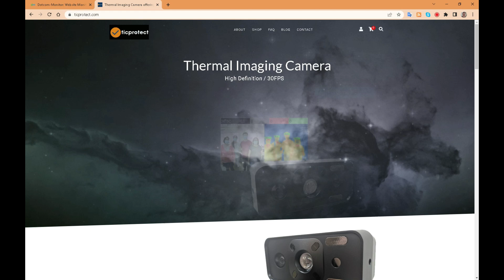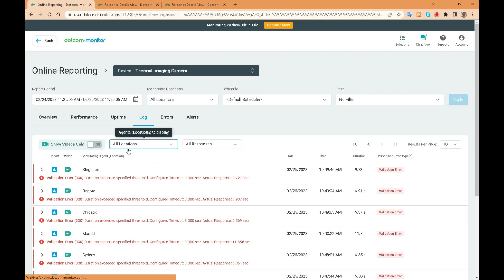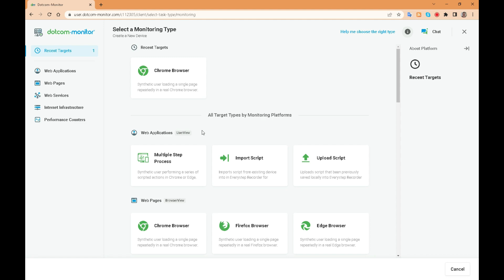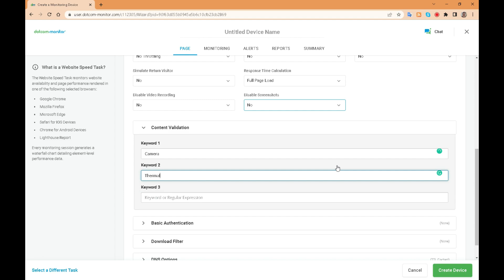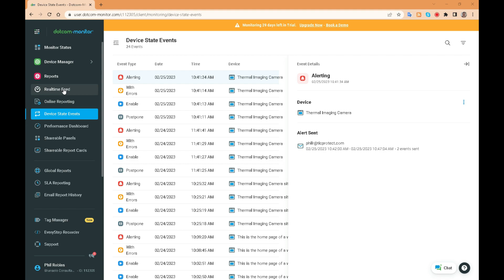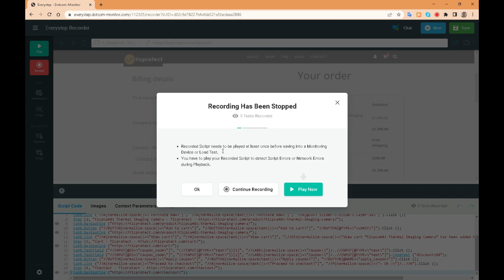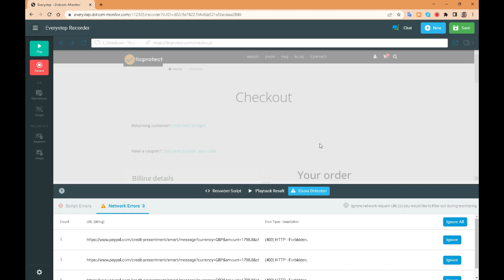Introduction to Dotcom-Monitor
Learn how Dotcom-Monitor helps IT teams monitor performance, functionality, and uptime from real browsers to accurately understand how web pages, web applications, APIs, and services perform for users in real-time.